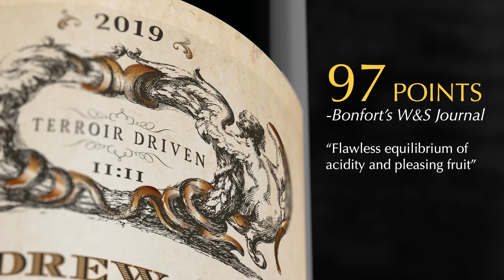2 Andrew Cain 2019 Calistoga Cabernet Sauvignon Video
ANDREW CAIN 2019 "Calistoga" Cabernet Sauvignon